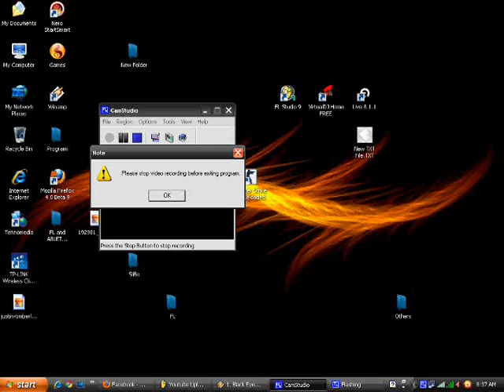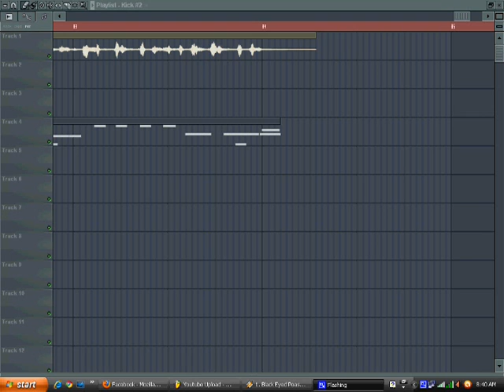Black Eyed Peas - Hey Mama by Dj One-Twelve "FL Studio Production"